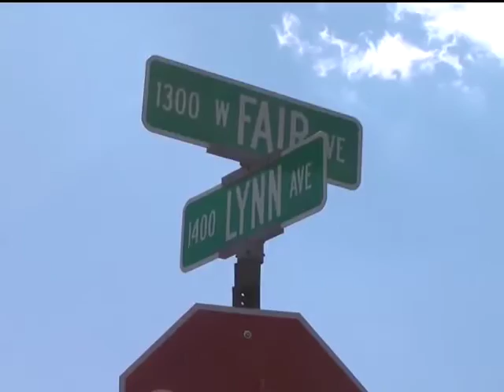Man found dead in Marquette